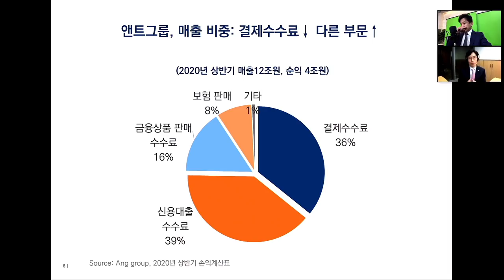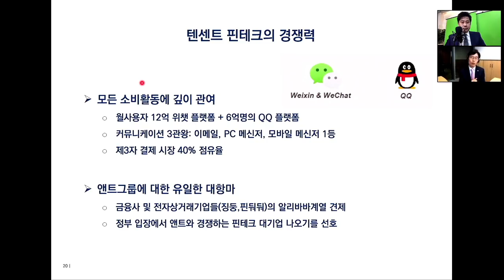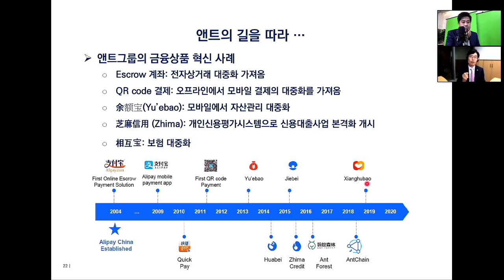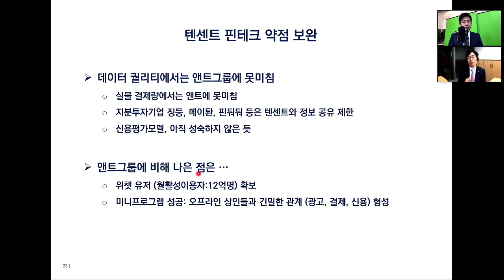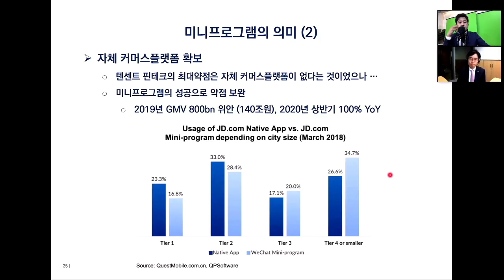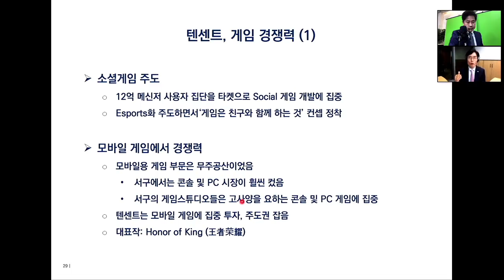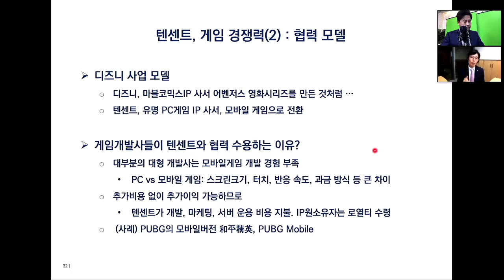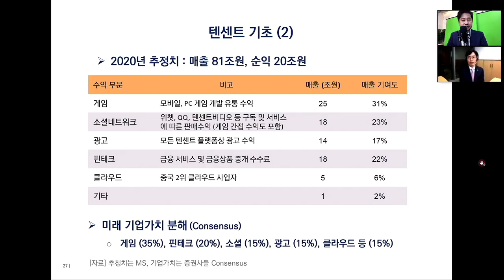위챗을 가진 중국 핀테크 기업 텐센트의 미래